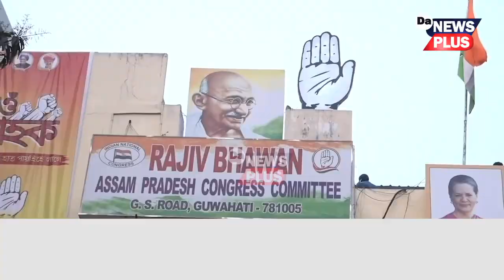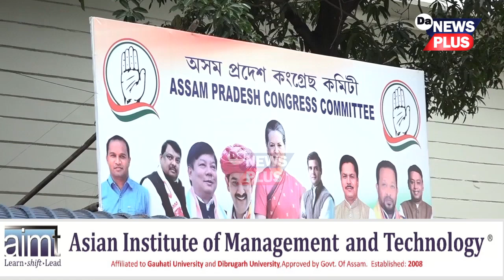কিয় চৰ্চাত ৬ কংগ্ৰেছ বিধায়ক? ভূপেন বৰাৰ তালিকাত আছে নেকি এই ৬ বিধায়কৰ নাম?